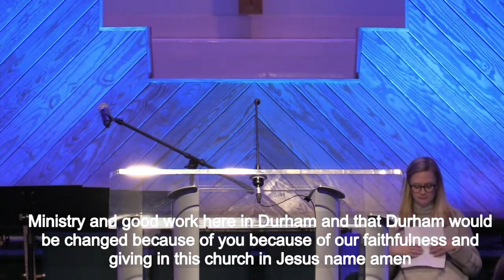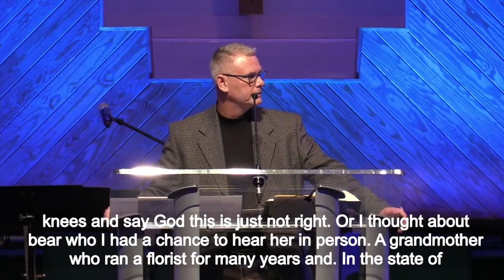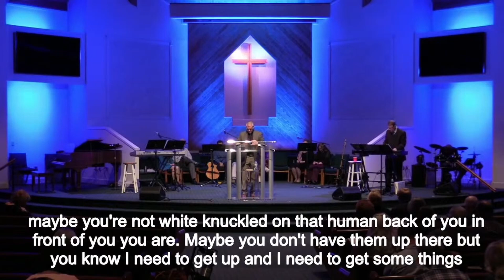The Return of the Lord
11.19.23 Sunday Service
00:00:00 - Worship
00:26:34 - Announcements
00:35:10 - Sermon
01:16:39 - Altar